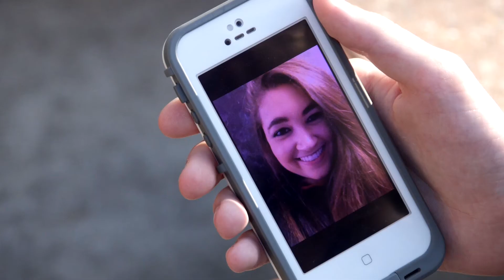Waterloo Sunset - The Kinks (Music Video)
This is a music video for the song: "Waterloo Sunset" by the kinks. It was made for a competition   at UT's University Filmmaker's Alliance. Made in less than a week. Also the actresses name is Devin not Devon.